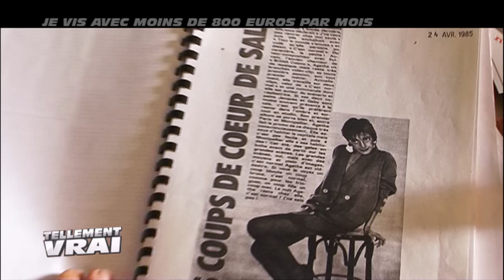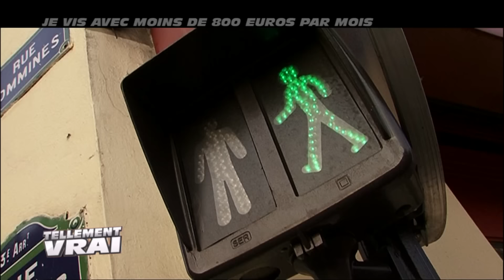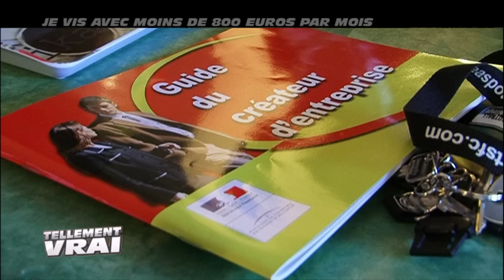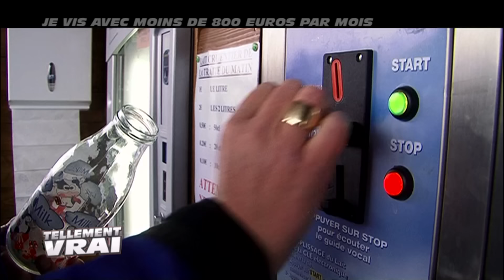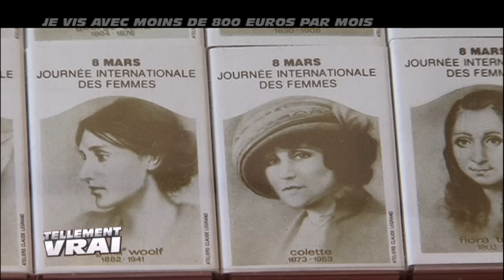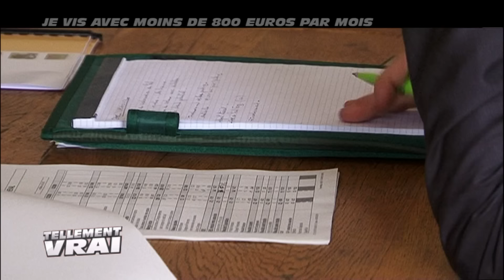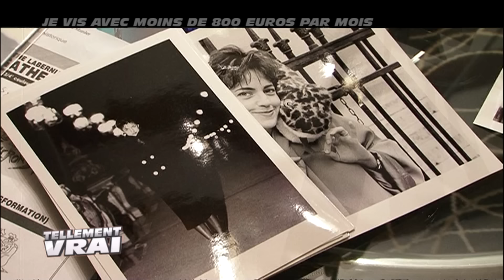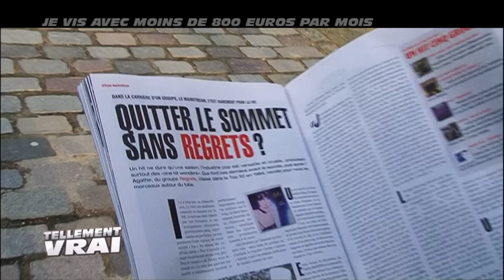Vivre avec moins de 800 euros par mois - Documentaire complet - BT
A 25 ans, Agathe était une chanteuse de variétés à succès et vendait plus de 2 millions d’albums. Aujourd’hui, c’est avec 445 euros par mois qu’elle doit essayer de joindre les deux bouts. Depuis 1988 et l’arrêt de sa carrière, Agathe n’a connu que de cruelles désillusions. Mais aujourd’hui, à 52 ans, elle prépare enfin un nouvel album, celui de la dernière chance.

Vivre avec moins de 800 euros par mois
Un film de Alexandre LE GUIENNE